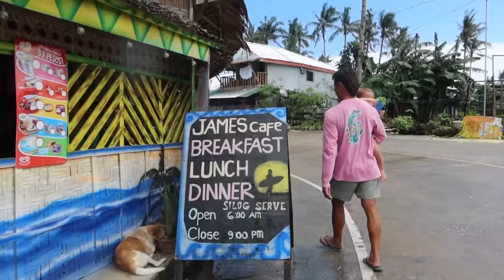Our Isla Life Lately! What we've been up to at home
Watch our previous vlog here!

My Life Was Beginning - GERO LYN FEAT. BENJAMIN JOHANSSON

The Simple Things - GERO LYN FEAT. BENJAMIN JOHANSSON